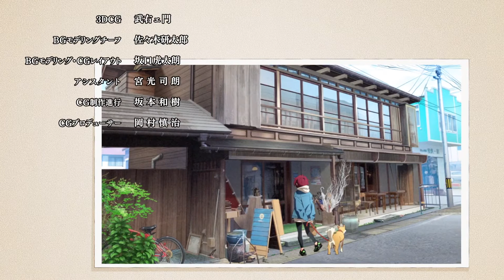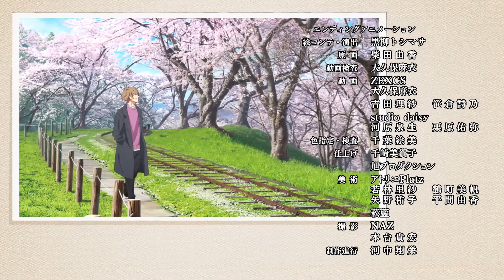BackFlip!! - Ending Op [Anata ga Iru]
Anime: Anata ga Iru
Art: Wacci
Ending is from Official Anime